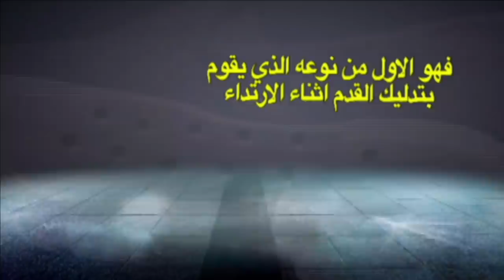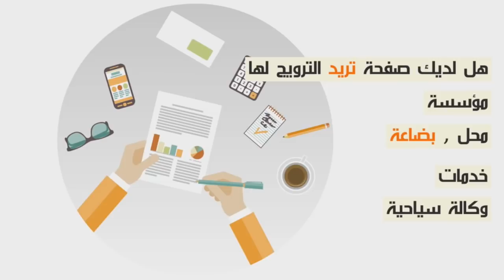فيديو طريف...فقيه مقابر في أغرب جواب له...لفقها كيباتو كيسكرو أصباح كيقراو القرآن في الروضة...